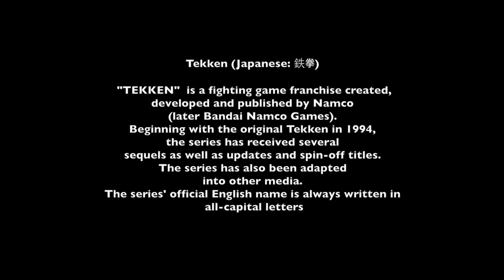철권 7, 유승옥의 스키장 영상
KM BOX를 통해 3월 5일 출시되는 아케이드용 철권 7의 홍보 모델